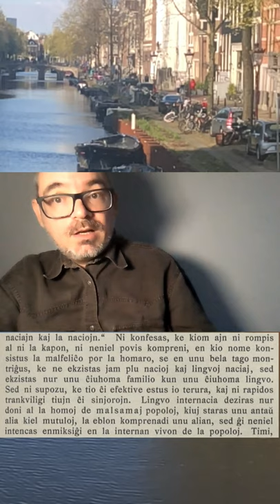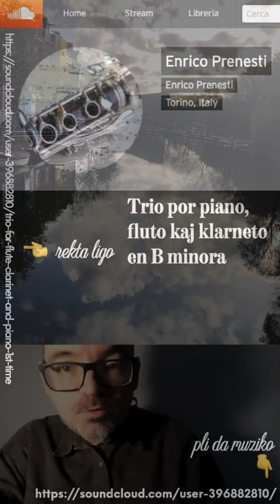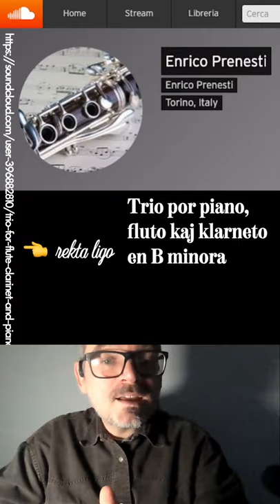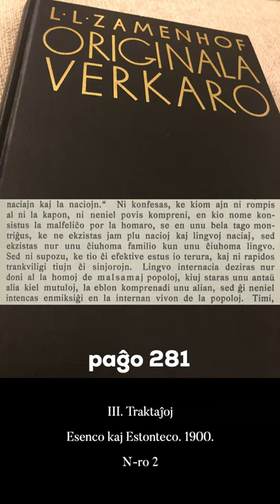Zamenhofa Medito 331 + Antaŭmedito 181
Marĝene al eskatologio por esperantistoj. Estis: pri movado serĉanta sian celon.